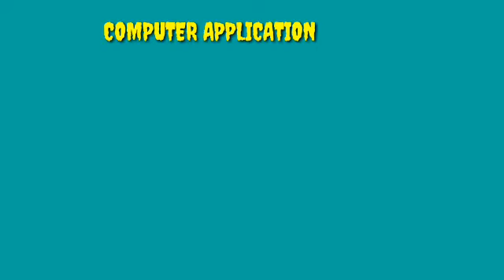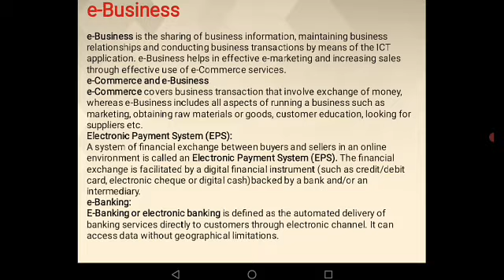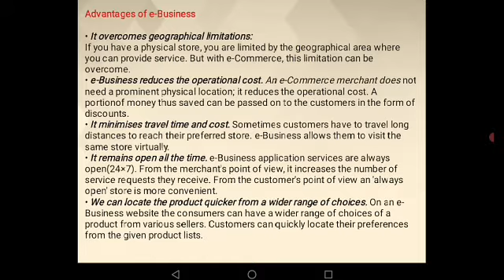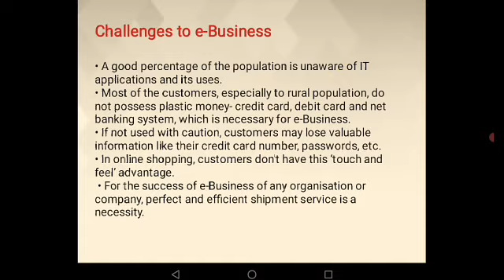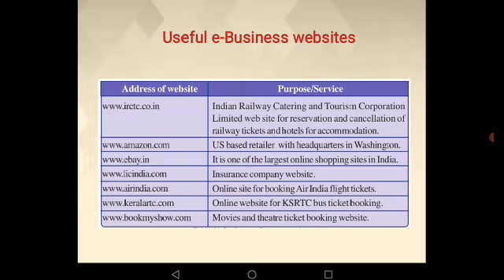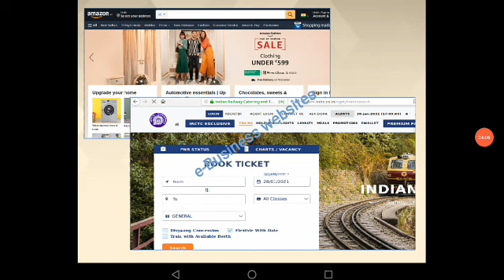PLUS ONE COMMERCE/CA/PART-3/5.7.2021/MHSS ATHAVANAD